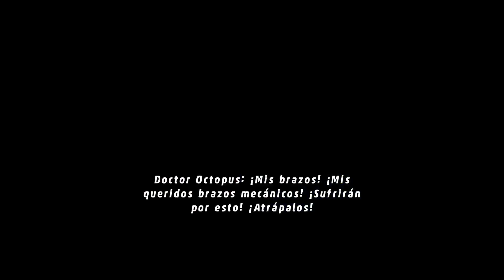Lego Marvel Super Heroes PS5 Español Latino Parte 2.